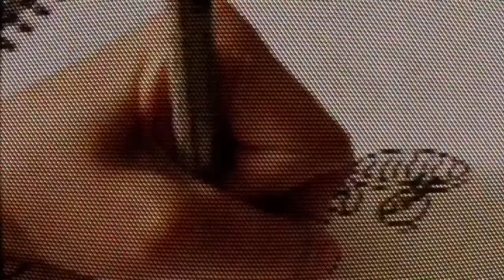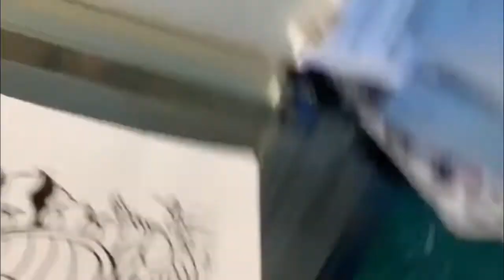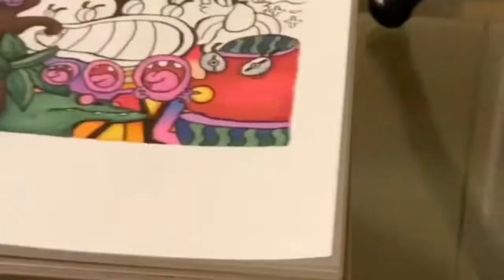Reviewing Chameleon Markers!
Music

Byrd- Dylan Sitts remix
Ryyzn- Fake people
Shapes- Toby Tranter